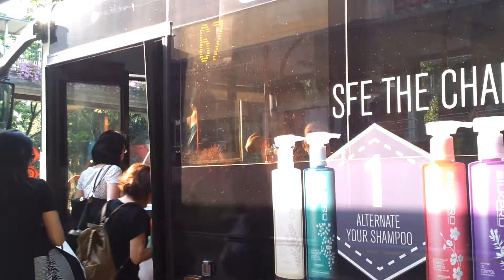SMRT: Service 67 [TIB 1062Y] Bus Ride